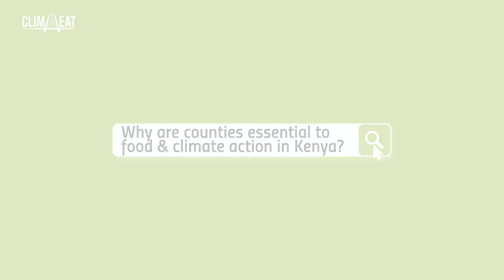Why are counties essential to food & climate action in Kenya? | 🍎 Bite-sized Explainer #1